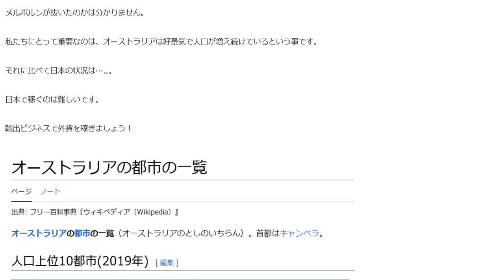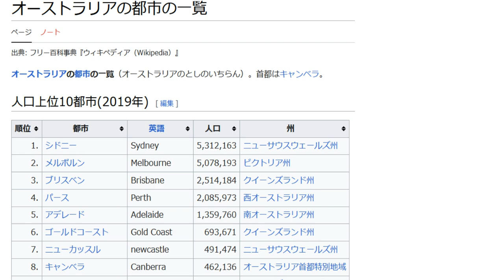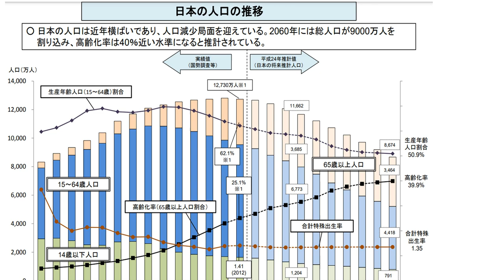メルボルンがシドニーを追い抜いてオーストラリア最大の都市になった？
今年2023年にメルボルンの線引きが変わってメルボルンがオーストラリアで最大の都市になりました。
実態はシドニーが最大の都市なのか？
メルボルンが抜いたのかは分かりません。
私たちにとって重要なのは、オーストラリアは好景気で人口が増え続けているという事です。

1日10分で月10万円を稼ぐ! Amazon輸出ビジネスがわかる本(2013/11/22)